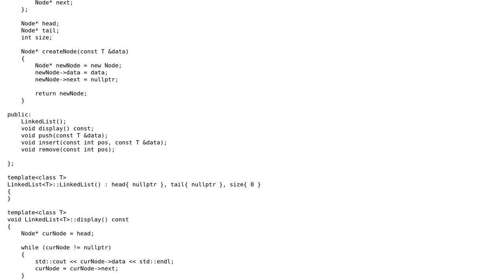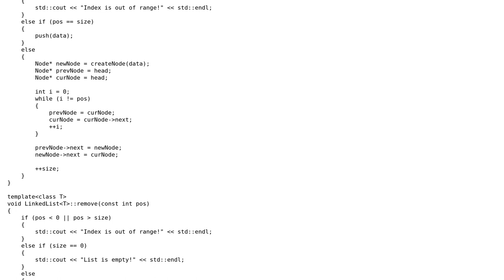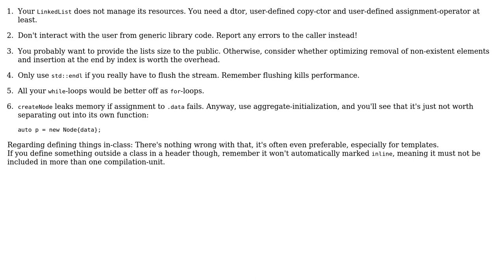Separate Declaration and Definition of private Node implementation in template Linked List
With thanks & praise to God, and with thanks to the many people who have made this project possible! You are responsible for your own actions.